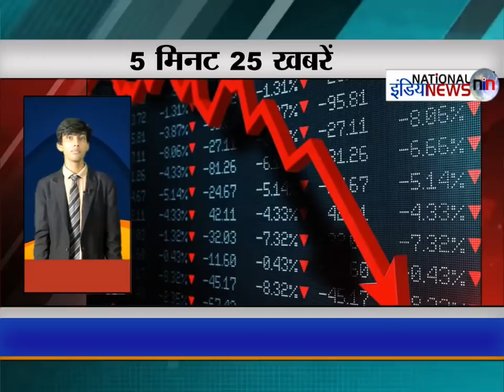LIVE : Today Breaking News | BJP | Amit Shah | Hospital | Non Stop 25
Anchor- Pawan Kumar
Video Editor- Pawan Kumar